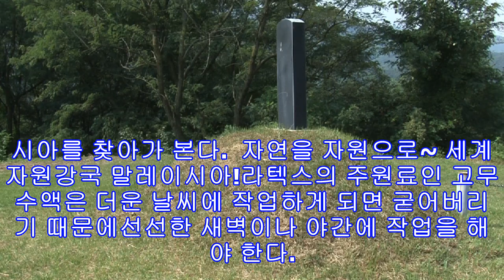'vj특공대' 천연자원의 나라! 말레이시아 천연 고무 라텍스 코코넛 팜 열매 화장품 식용유